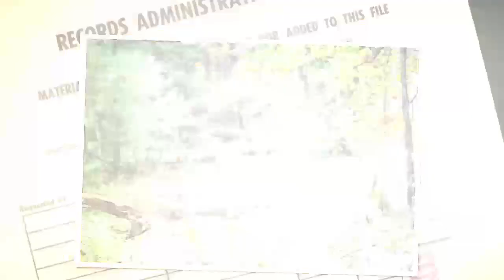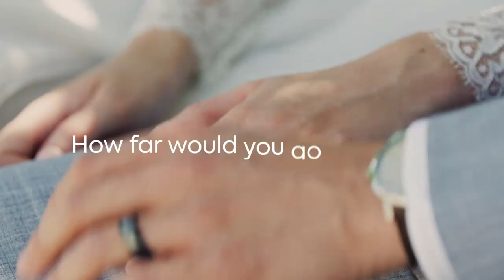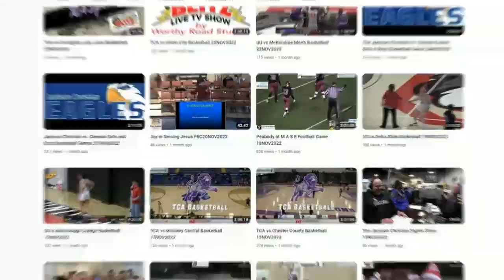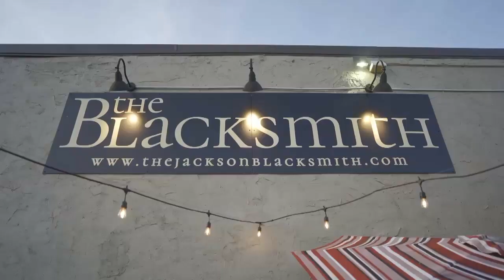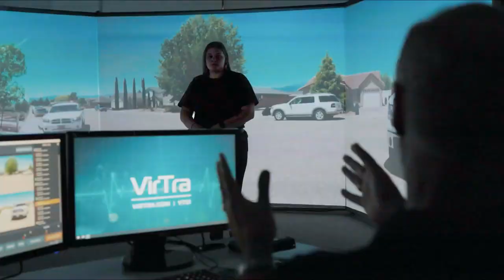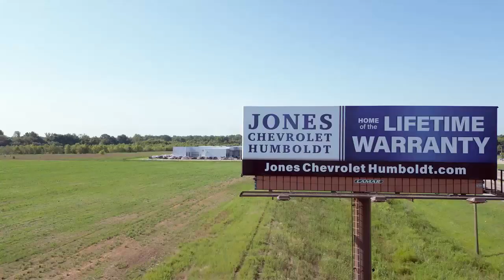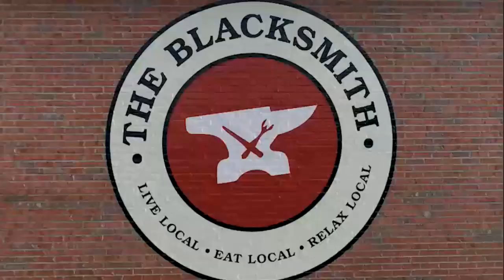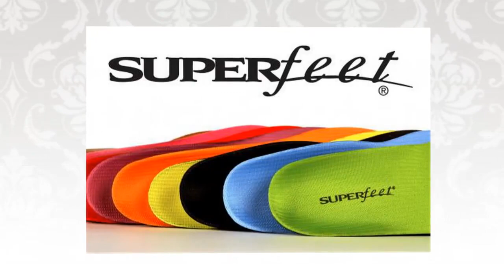Jackson Christian vs Sacred Heart Baseball Game April 25, 2023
Jackson Christian vs Sacred Heart Baseball Game April 25, 2023 by Worthy Road Studios for the BallGame Blitz Sports Network!